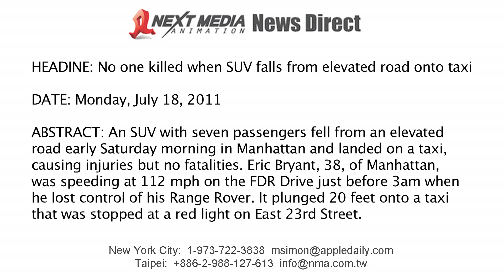No one killed when SUV falls from elevated road onto taxi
An SUV with seven passengers fell from an elevated road early Saturday morning in Manhattan and landed on a taxi, causing injuries but no fatalities. Eric Bryant, 38, of Manhattan, was speeding at 112 mph on the FDR Drive just before 3am when he lost control of his Range Rover. It plunged 20 feet onto a taxi that was stopped at a red light on East 23rd Street. The driver of the SUV lost an ear, and doctors had to amputate a passenger's leg. Source: NY Post, WABC TV